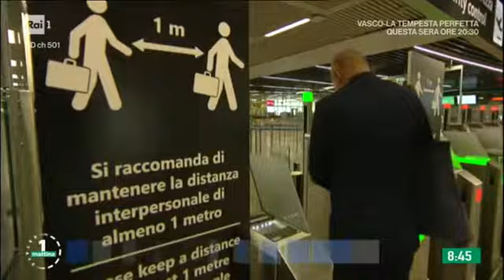01/07/2020-RAI 1-UNOMATTINA ESTATE - h. 07.10 - Intervista a Laschena su caso voli aerei cancellati